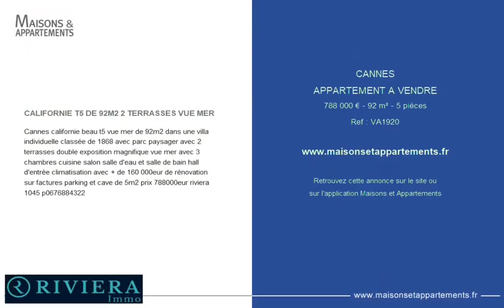CANNES - APPARTEMENT A VENDRE - 788 000 € - 92 m² - 5 pièce(s)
Référence : VA1920

CALIFORNIE T5 DE 92M2 2 TERRASSES VUE MER

Cannes californie beau t5 vue mer de 92m2 dans une villa individuelle classée de 1868 avec parc paysager avec 2 terrasses double exposition magnifique vue mer avec 3 chambres cuisine salon salle d'eau et salle de bain hall d'entrée climatisation avec + de 160 000eur de rénovation sur factures parking et cave de 5m2 prix 788000eur riviera 1045 p

Cette annonce vous est proposée par l'agence Riviera

|2338232|